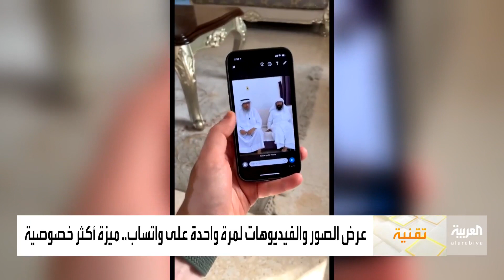صباح العربية | واتساب يزاحم سناب تشات .. صور تختفي بعد مشاهدتها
من الترفيه البصري..إلى عالم التقنيات الاجتماعية.. تطبيق الرسائل الفورية العملاق.. واتساب
يقدم ميزات لحظية أكثر خصوصية للمستخدمين .. بعد عام جدلي خسر فيه الكثير
فلجعل المراسلة أكثر خصوصية بالنسبة للمستخدمين..دعمت واتساب ميزة انتهاء صلاحية الوسائط .. أي العرض مرة واحدة.. إذ لا يمكن مشاهدة الصور ومقاطع الفيديو المرسلة باستخدام هذا الوضع إلا مرة واحدة ومن ثم تختفي من الدردشة..
هذه الميزة ليست جديدة على المستخدمين بشكل عام على بعض التطبيقات الاخرى.. كسناب شات وانستغرام..